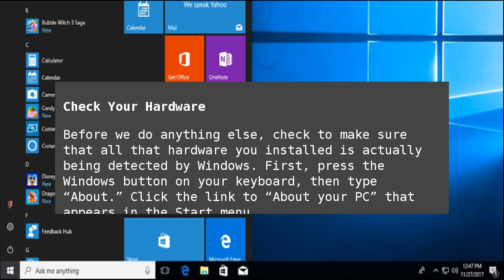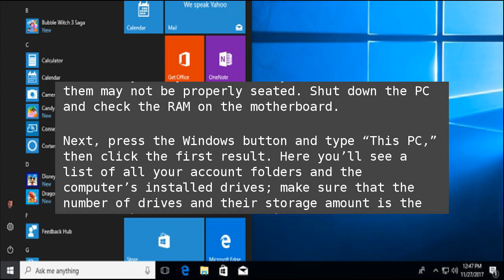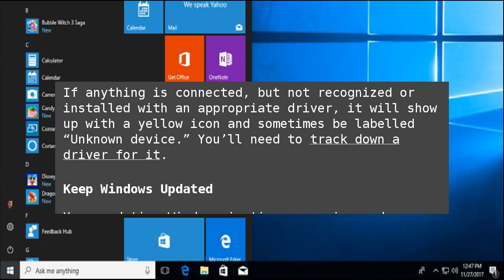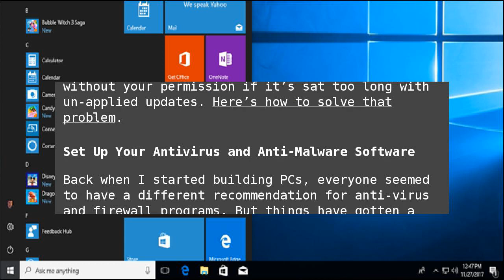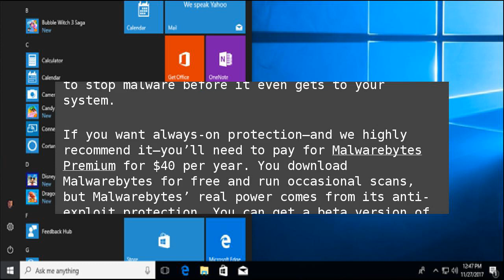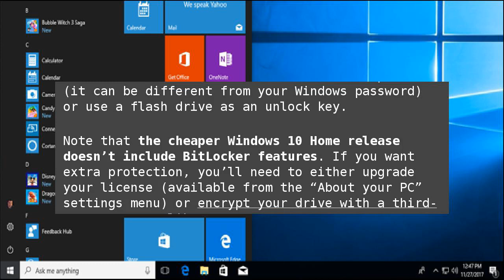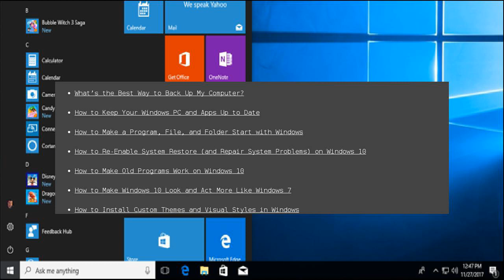How to Build Your Own Computer, Part Five: Tweaking Your New Computer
Congratulations, you’ve successfully selected parts, assembled your own PC, and installed Windows! Now you can get to…whatever it is that you want to get to, I guess. Do gamers still “pown noobs?” Is that still a thing? How to Build Your Own Computer, Part Five: Tweaking Your New Computer